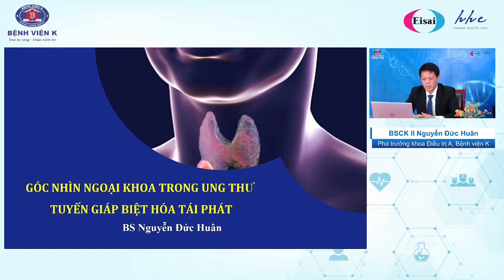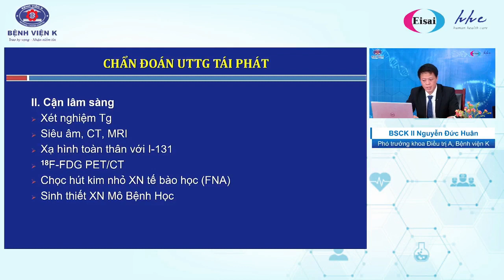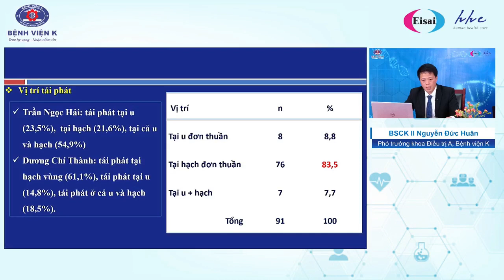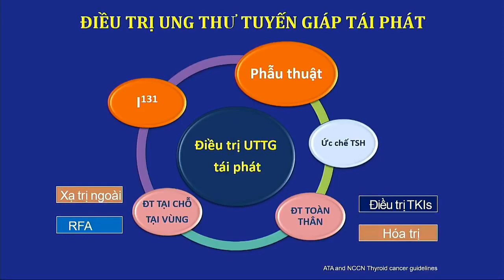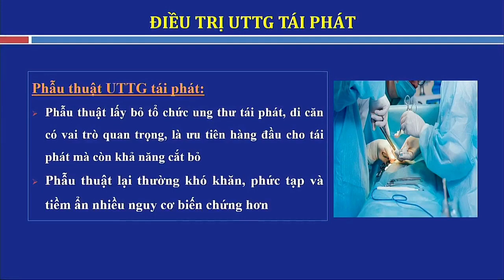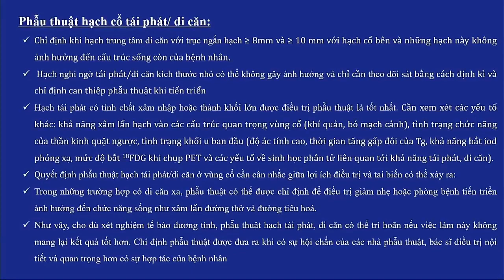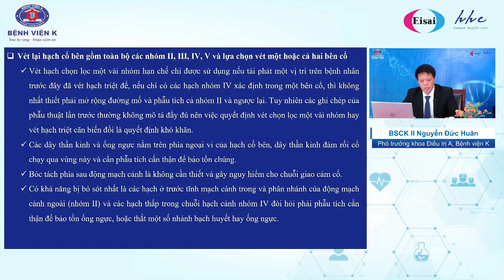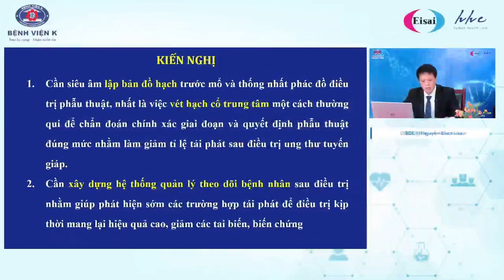Góc nhìn ngoại khoa với ung thư tuyến giáp biệt hoá tái phát